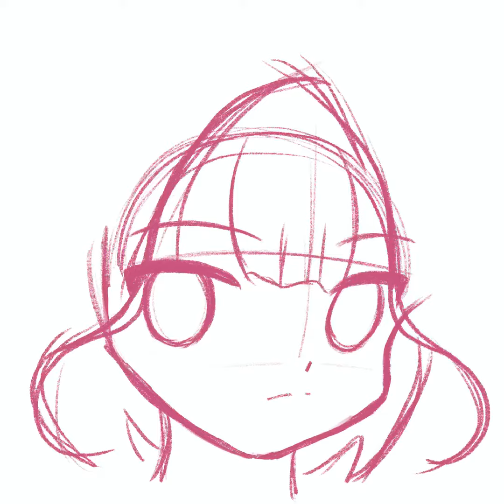Genshin Impact Faruzan - Procreate x Ipad Timelapse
speed paint que hice de un dibujo de Faruzan en mi ipad con apple pencil y procreate espero les guste!

.:BV:.

Si gustan apoyarme aquí les dejo el link a mi cuenta de ko-if, gracias!
Mi cuenta en Instagram donde estoy un poco mas activa ^^